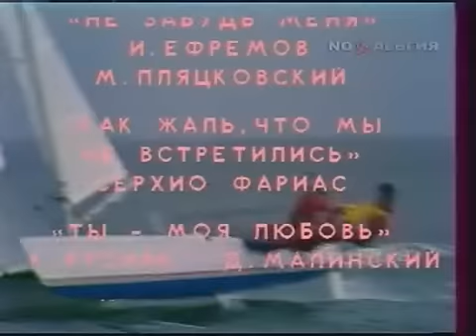Оризонт - Я пою о любви